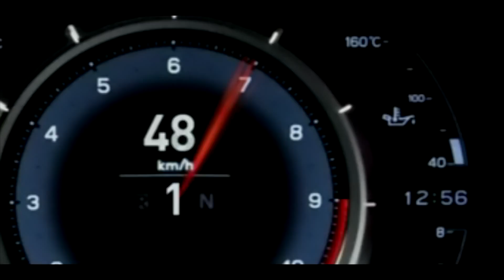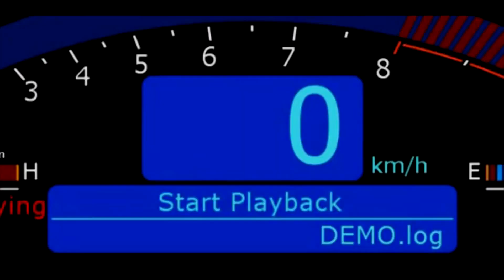MYSSAH - MERA PYAR - in HD